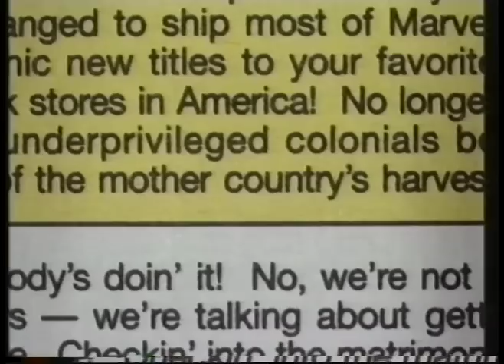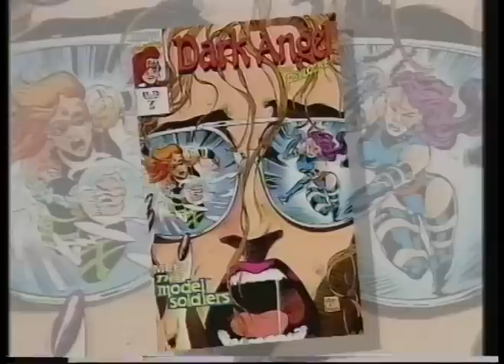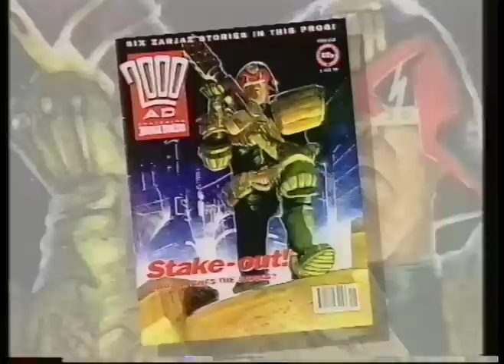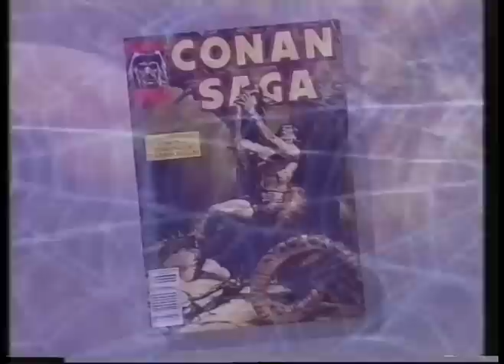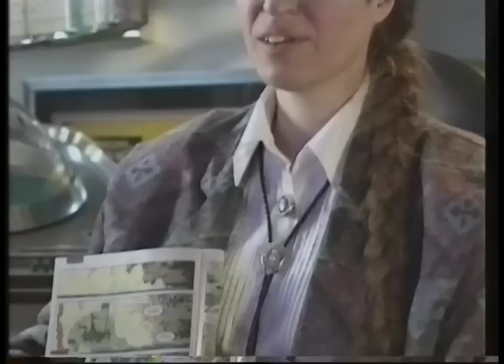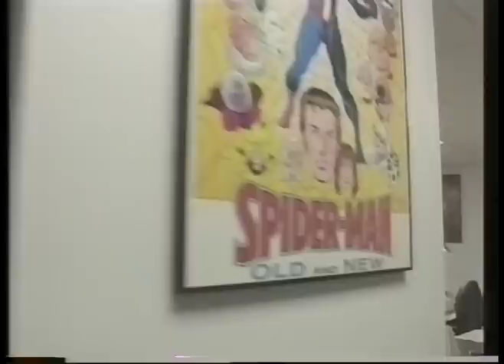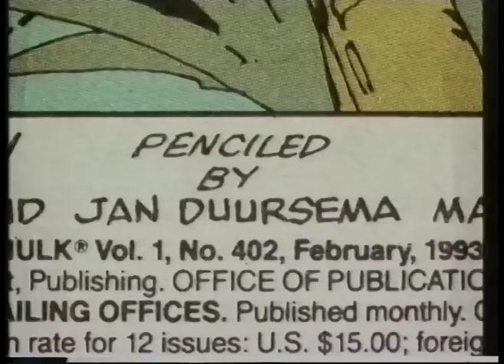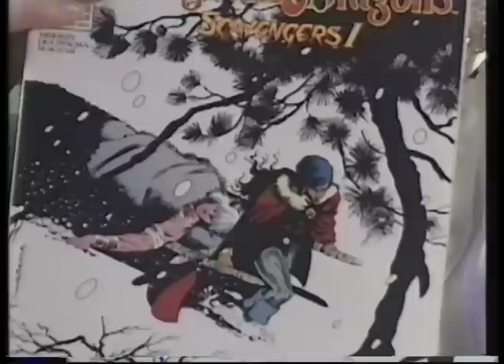Opening Shot - Marvel Comics